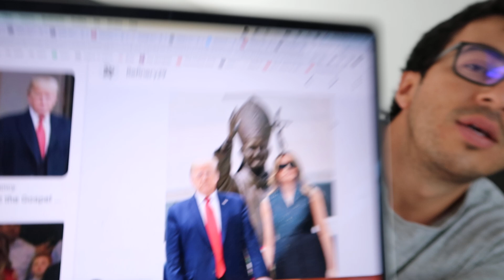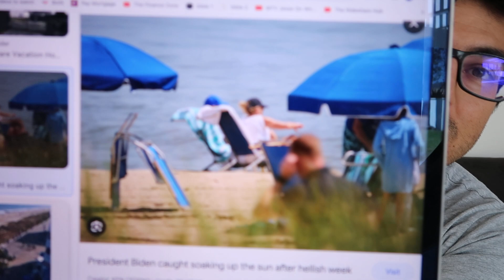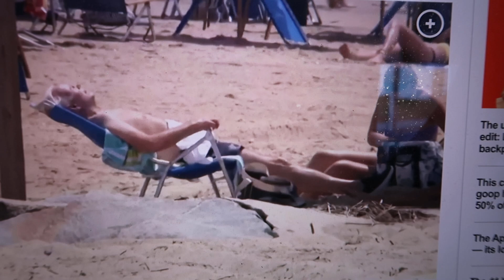JUST IN: Mike Pence FINALLY Reveals The Truth...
🇺🇸 Signup To The Patriotic Journal 🇺🇸